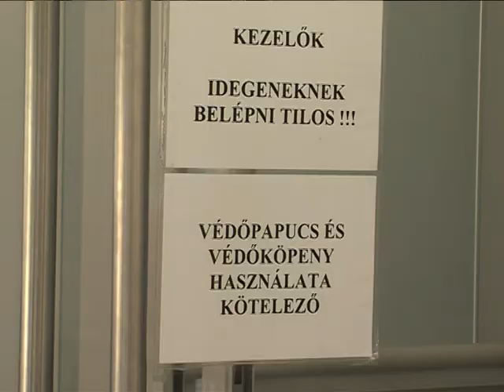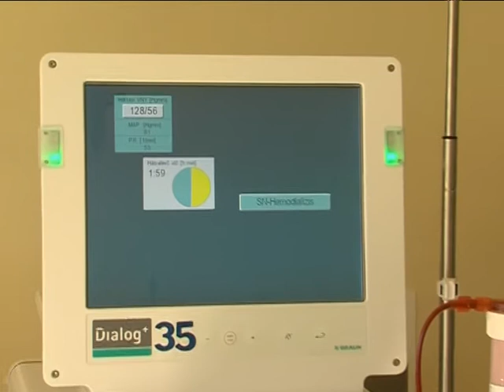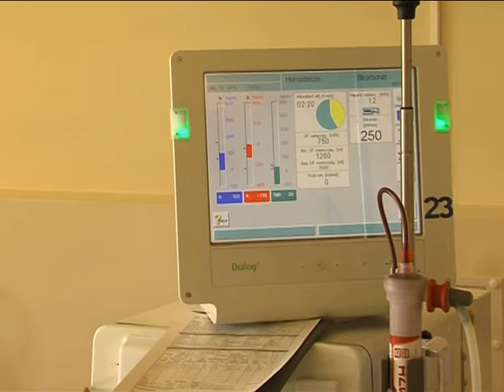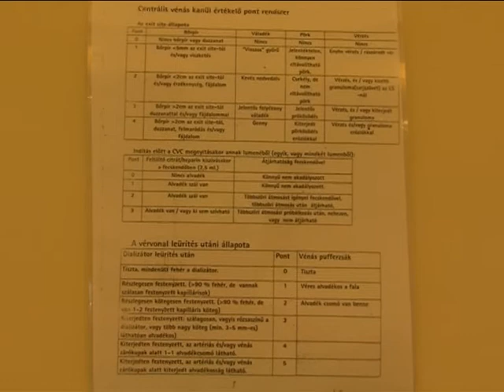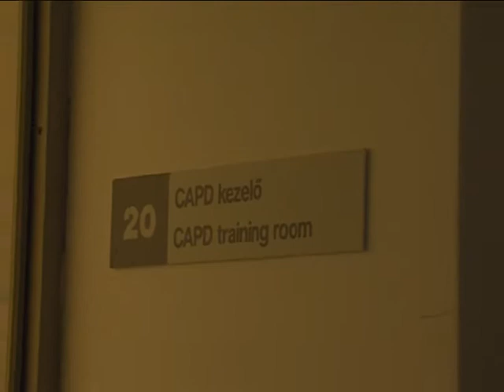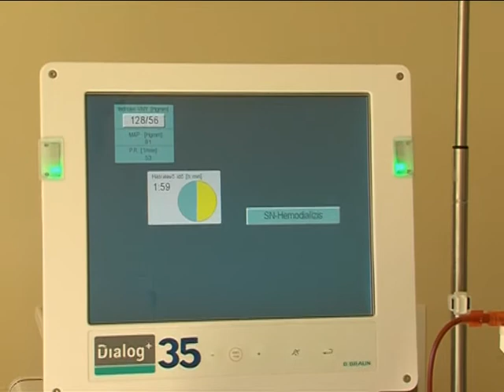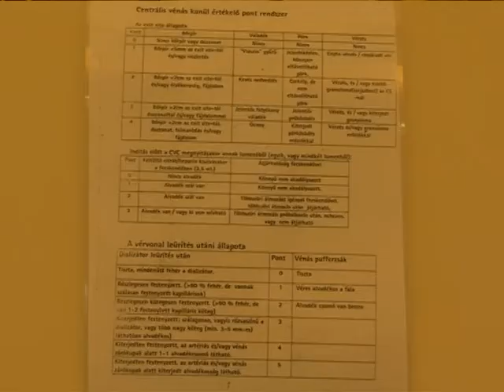Nyílt nap a dialízisközpontban Magazin 2015.03.23.